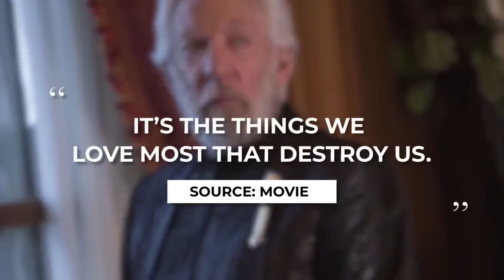What Happened To Lucy Gray In The Hunger Games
Professor Jokasey Gives A Master a class In Gaming

for the paperback version of The Book Of The Womanizing

Check Out My Playerism The7 Levels Of The Gonna Book Series Pn Amazon.